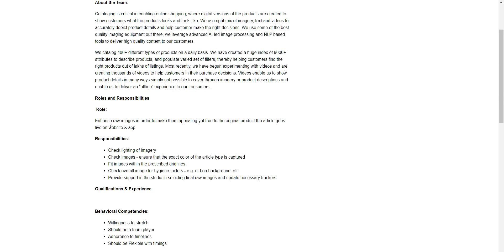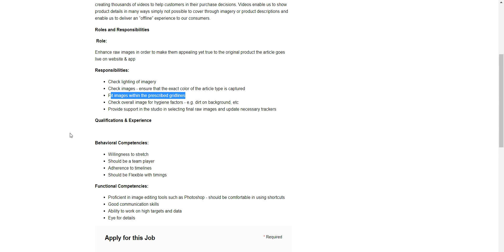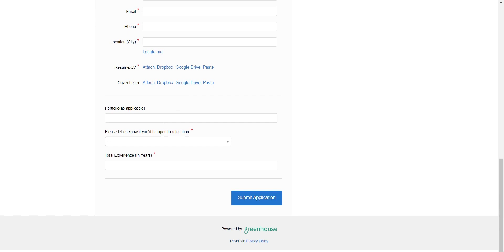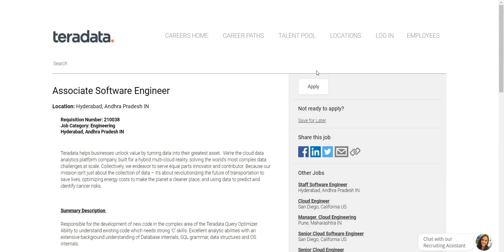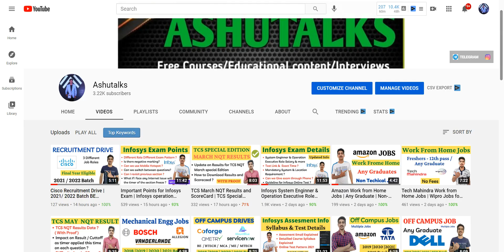Teradata Recruitment Drive | Any Graduate | Myntra Jobs | BYJUs Jobs Off campus Drive for Freshers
2021 jobs for fresher,
fresher job,
off campus 2019 batch
off campus
freshers jobs,
recruitment for freshers
recruitment
recruitment 2021